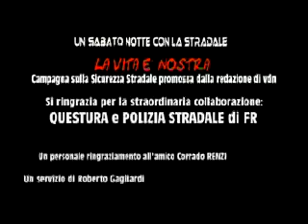"UN SABATO NOTTE CON LA STRADALE" seconda parte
"LA VITA E' NOSTRA"questo e il mio modo di concepire una campagna sulla "SICUREZZA SRADALE".Per realizzare questo servizio mi sono avvalso della preziosa collaborazione della Questura e della Polizia Stradale di FROSINONE.VOCI DELLA NOTTE magazine ideato condotto e prodotto da ROBERTO GAGLIARDI.